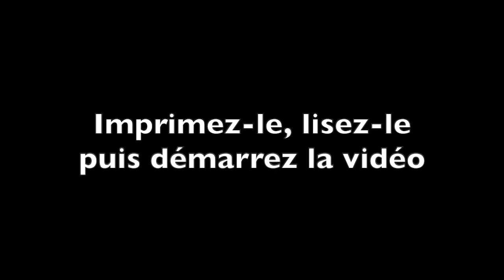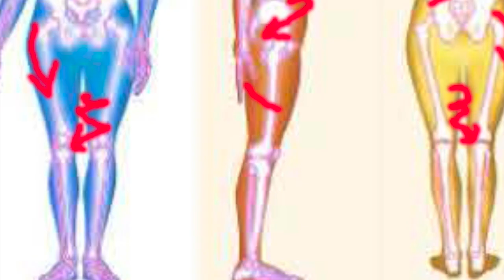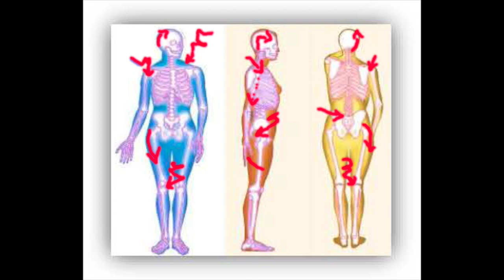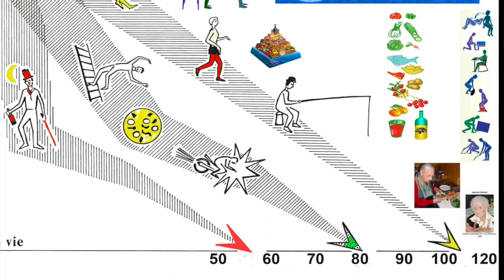Vidéo Douleurs chroniques : arthrose, névralgies, questionnez votre corps par Guy Roulier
Avant de visionner cette vidéo dans laquelle je commente ce questionnaire capital pour tenter de comprendre l'origine de vos douleurs, téléchargez le questionnaire gratuit  que je mets à votre disposition.
Je ne vous demande que de me mettre votre mail et prénom afin d'éviter l'intrusion de robots.
Merci et prenez soin de vous
Guy Roulier
voici le lien vers mon site de formation en ligne